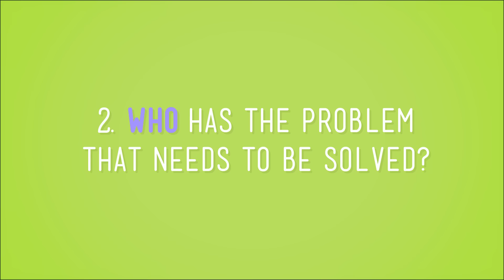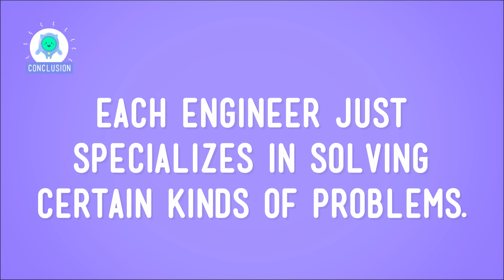What's an Engineer? Crash Course Kids #12.1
You've heard of Engineers, I'm sure. But, what are Engineers? Well, it turns out that they're all kinds of people doing all kinds of neat work! Want to be one? Well, join Sabrina in this episode of Crash Course Kids where she talks about what they do and why they do it!

This first series is based on 5th-grade science. We're super excited and hope you enjoy Crash Course Kids!

3-5-ETS1-1. Define a simple design problem reflecting a need or a want that includes specified criteria for success and constraints on materials, time, or cost.

Credits...

Executive Producers: John & Hank Green
Producer & Editor: Nicholas Jenkins
Cinematographer & Director: Michael Aranda
Host: Sabrina Cruz
Script Supervisor: Mickie Halpern
Writer: Kay Boatner
Consultant: Shelby Alinsky
Script Editor: Blake de Pastino

Thought Cafe Team:
Stephanie Bailis
Cody Brown
Suzanna Brusikiewicz
Jonathan Corbiere
Nick Counter
Kelsey Heinrichs
Jack Kenedy
Corey MacDonald
Tyler Sammy
Nikkie Stinchcombe
James Tuer
Adam Winnik